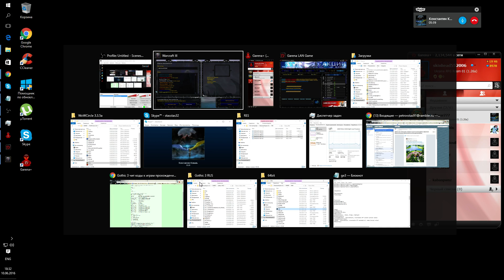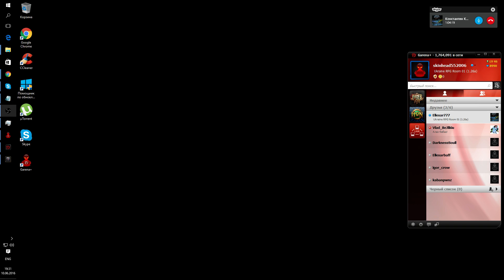Warcraft III, миссии за людей (хард), (Артас), по сети, двоем, Миссии 1-3